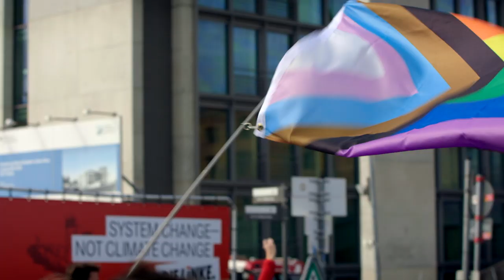Aterciopelados: Colombian band treasures Beethoven and Mother Nature | Music Documentary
Aterciopelados from Colombia: with five Grammy nominations, they are one of Latin America’s most successful bands. For 30 years, the famous Colombian band has been performing songs about a better world, with themes of social justice, gender equality, and environmentalism. Many of their songs express a strong connection with nature, and are about water, forests, birds, indigenous people - everything to do with Mother Nature.

To mark Beethoven’s 250th birthday, Aterciopelados played an exclusive concert at the Teatro Colón in Colombia’s capital city, Bogotá. For Andrea Echeverri, singer and guitarist of Aterciopelados, Beethoven was an activist, who - like herself - raised his voice against the ills of the world. Her ambitious goal: saving this planet for at least the next 250 years!

Colombia ranks second worldwide in terms of biodiversity. But half of its ecosystems are at risk. Twelve point seventy-seven percent of Colombia’s land area is protected as national parks. This also includes the Páramos – unique moorlands in the Andes. These are endangered by climate change and mining. Tragically, for many years there has been a serious problem in Colombia with environmentalists being murdered.

Singing in the face of danger: Aterciopelados continue to invoke the love of nature and respect towards women.

In 2020, the world celebrates the 250th birthday of Ludwig van Beethoven. With his Sixth Symphony, the “Pastoral,” Beethoven expressed his romantic appreciation of nature, and created a musical testament to that appreciation. Nature continues to inspire composers to this day – as does Beethoven’s Sixth Symphony. Now, that work has also inspired the “Beethoven Pastoral Project," captured by Deutsche Welle in the documentary film, “The Sound of Nature.” It presents five musicians and ensembles on five continents who are currently exploring the themes of nature and the environment. Aterciopelados is one of the ensembles portrayed.